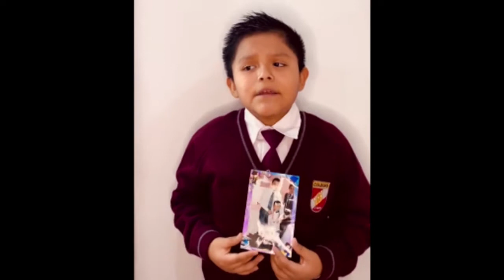FELÍZ DÍA PAPÁ 4° GUINDA